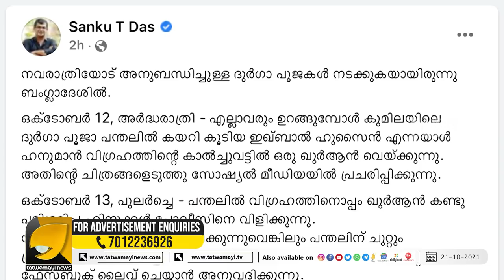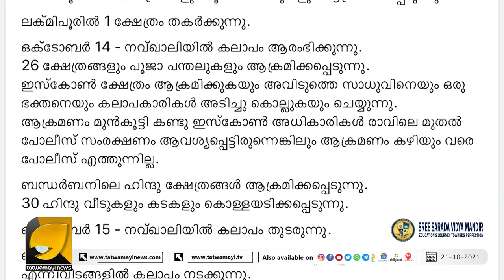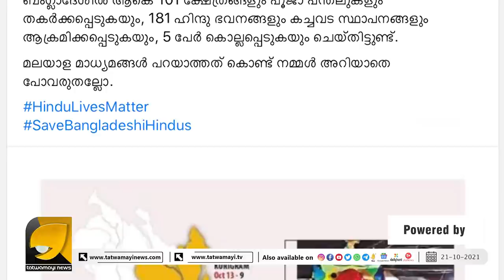ബംഗ്ലാദേശിലെ ഞെട്ടിപ്പിക്കുന്ന സത്യങ്ങൾ, തുറന്നടിച്ച് ശങ്കു ടി ദാസ് | Hindu Temples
മാമ മാധ്യമങ്ങൾ മറച്ചുവെച്ച ബംഗ്ലാദേശിലെ ഞെട്ടിപ്പിക്കുന്ന
സത്യങ്ങൾ | Hindu Temples